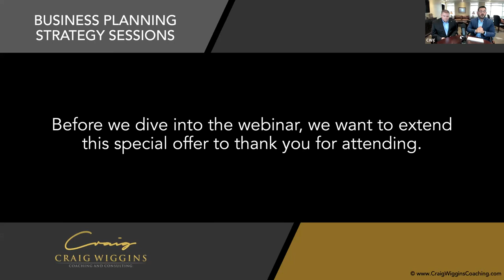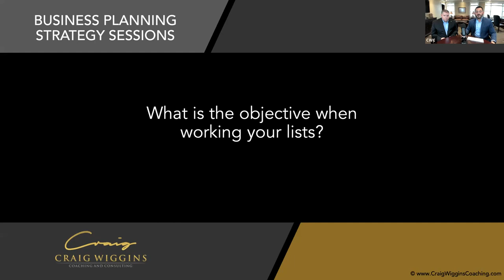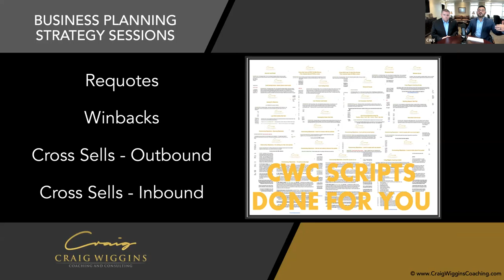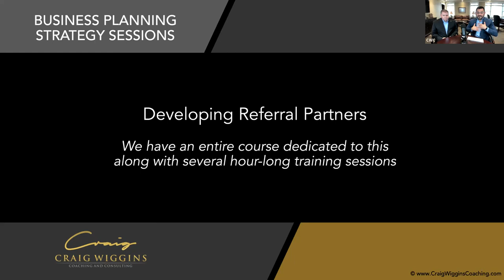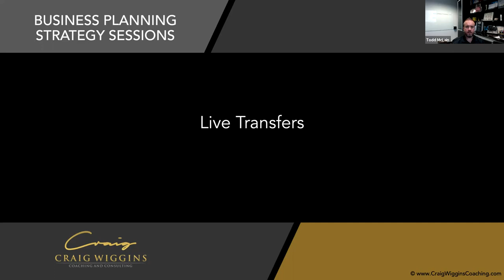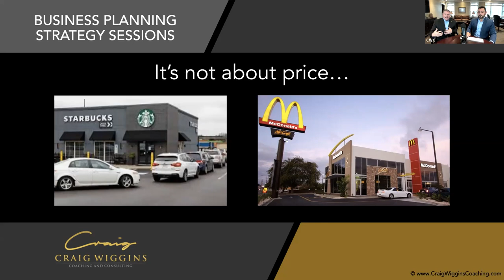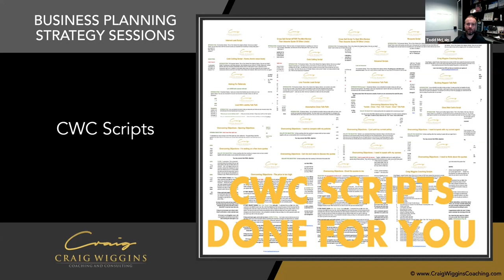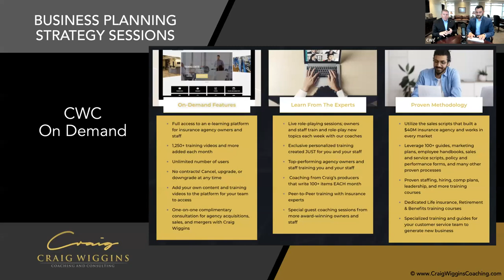Craig Wiggins, Todd McLain, and Joseph Puckett on lead sources and marketing to grow your agency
brings this 90-minute live training to insurance agency owners discussing various lead sources and strategies to grow your insurance agency.

Utilize for powerful direct mail for your insurance agency